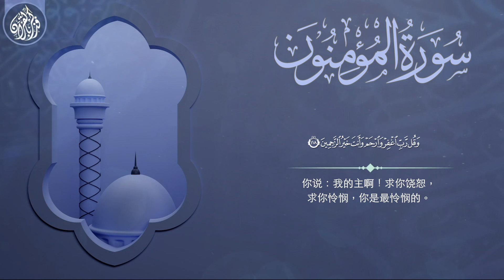48- 真主的伟大与认主独一的证据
地，创造，认主独一，宝座，国王，真主的崇高，死亡，恶魔，天平，火狱，善功，真理，复活，明证，不信，伊斯兰，古兰经，生活。